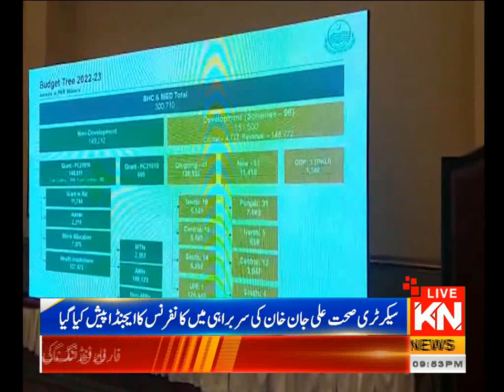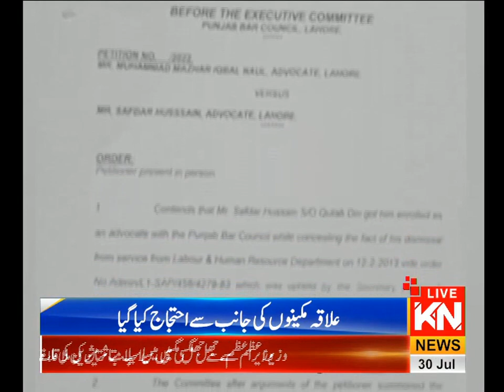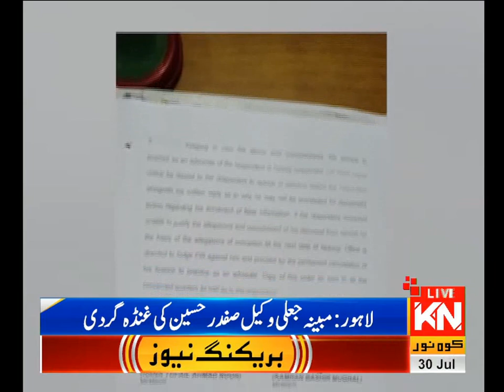09:00 PM News Headlines & Bulletin | Kohenoor News Pakistan